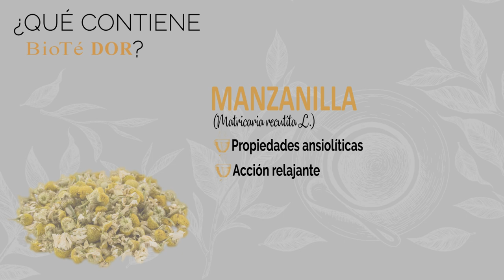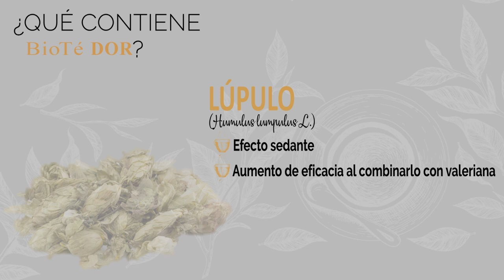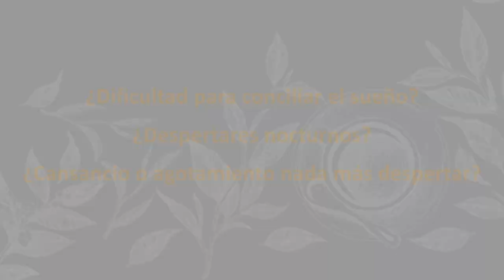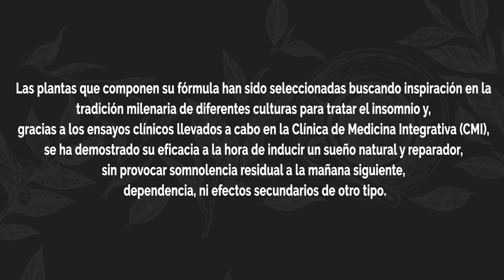BioTé DOR Josenea – Ayuda a conciliar un mejor sueño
BioTé DOR es una infusión cuya fórmula está basada en plantas de cultivo ecológico, especialmente elaborada para ayudar a conciliar y mantener un mejor sueño.

La mezcla sinérgica de plantas que contiene BioTé DOR se ha utilizado, de forma tradicional, para el tratamiento del insomnio en diversas culturas. Se ha realizado una investigación exhaustiva de estas plantas y, según varios estudios científicos, son capaces de inducir un sueño natural y reparador, sin provocar somnolencia residual a la mañana siguiente y sin riesgo de crear dependencia ni efectos secundarios